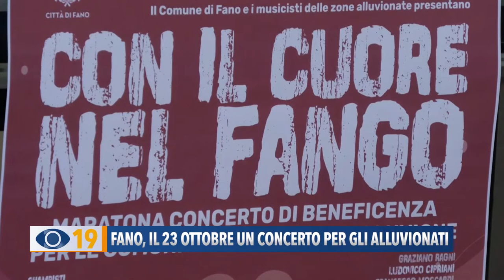Fano, il 23 ottobre un concerto per gli alluvionati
Il 23 ottobre il Comune di Fano, insieme ai musicisti e le band del territorio, ha organizzato un concerto all’interno della Rocca Malatestiana. Il ricavato andrà in beneficenza alle zone alluvionate.